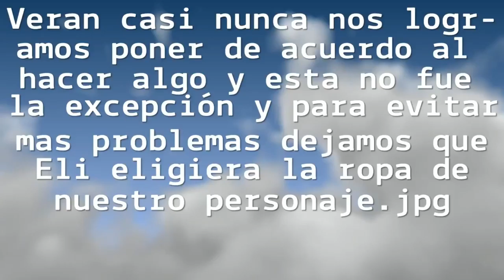Far Cry 5 Destruyendo feminazis (Gameplay comentado)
Un gameplay para que se olviden de que entran a la escuela, espero que lo disfruten